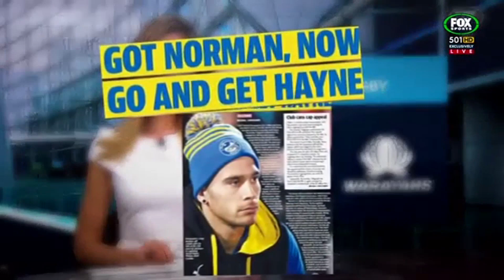Jarryd Hayne NRL Return Performance VS Warriors 07.08.16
I do not own or claim rights to any music used
Jarryd Hayne's return to the NRL rugby league was a brilliant performance  for a first game and debut for the Gold Coast Titans against the Warriors on the 7th August 2016.